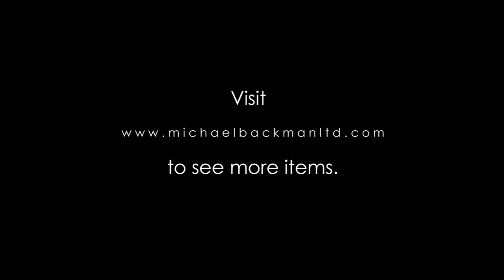3642 Malay Carved Wooden Box inset with Bone